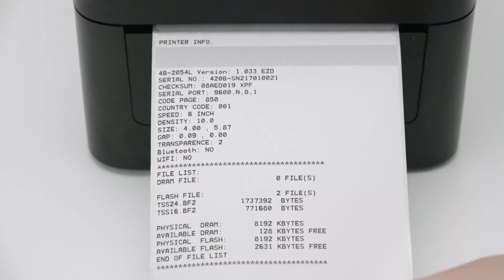thermal barcode printer：How to print a self-test page for the 420B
vretti label printer 420B
How do I print a self-test page?
After the printer is installed, turn it on normally, then press and hold the FEED button, wait for the indicator light to flash twice and then release it, and the self-check page will be printed.
Through the self-test page of the printer, you can see some parameters of the printer, which is very helpful.